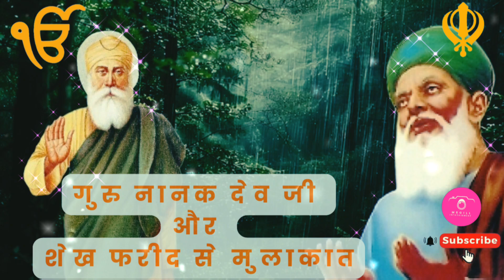guru Nanak Dev Ji aur Sheik Farid ji se mulakat#yt#babananak#gurunanakdevji#sikh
Start your own business by clicking on links of products available at wholesale price, mentioned below: